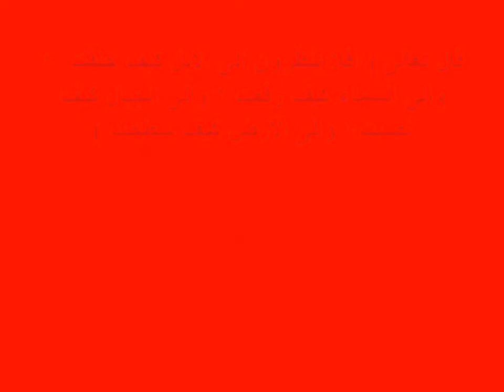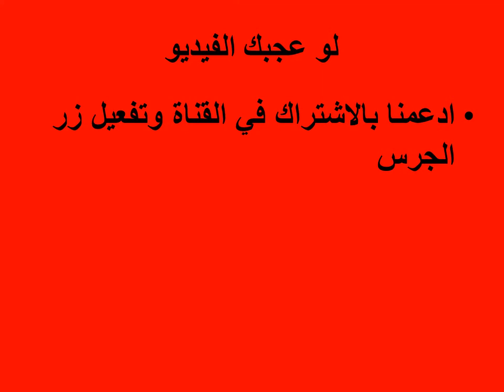امتحان التربية الاسلامية للصف السادس الابتدائي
امتحان موحد نشاط علمي

تصحيح الامتحان الموحد المحلي في مادة التربية الإسلامية للمستوى السادس ابتدائي دورة فبراير
# 2022